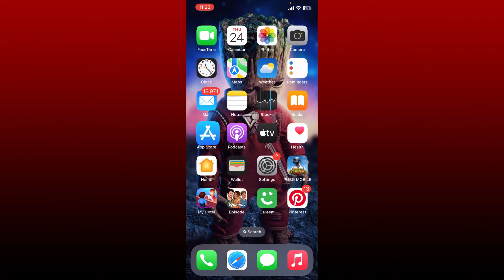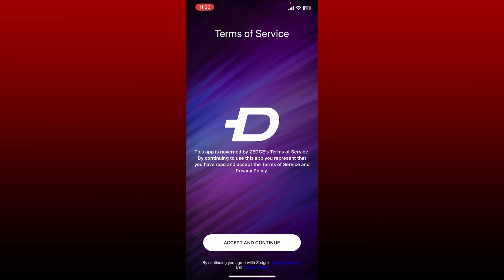Zedge: How to Download Zedge App | Install Zedge Application on Phone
Confused about how to download Zedge app? In this video, we'll learn the exact steps on how to download Zedge app. If you want to download the judge wallpapers and ringtones application on your iphone, first open your app store in the search bar and search for zedge. Once you find this application that says zedge. Wallpapers from zedge, tap the get button to begin the download, and wait for the application to be downloaded.